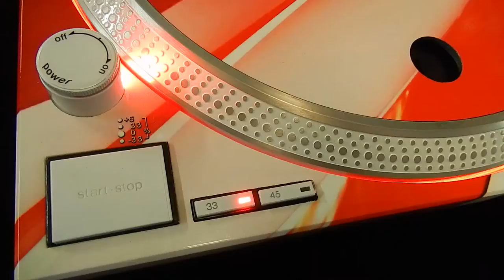vj prodigy mk2's w dicer inlays